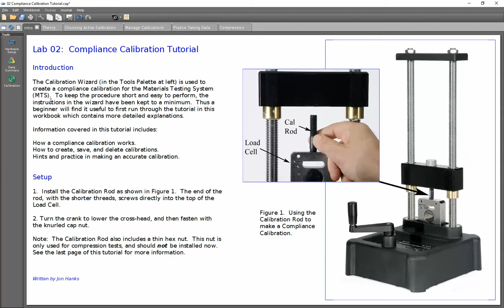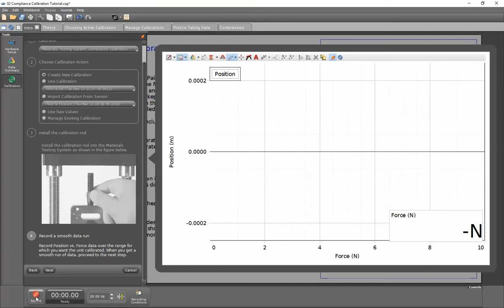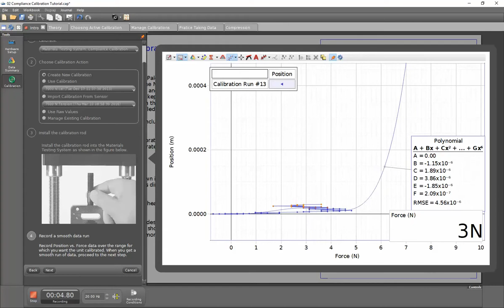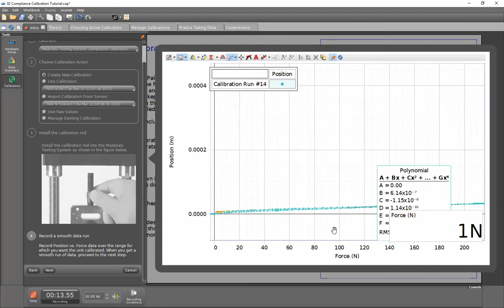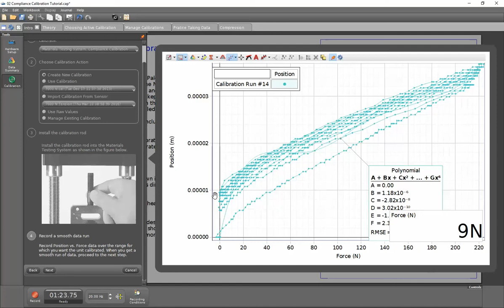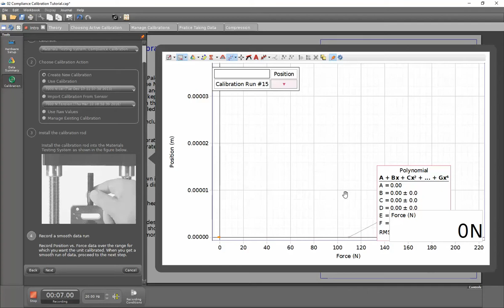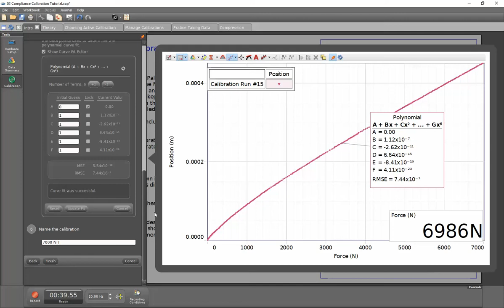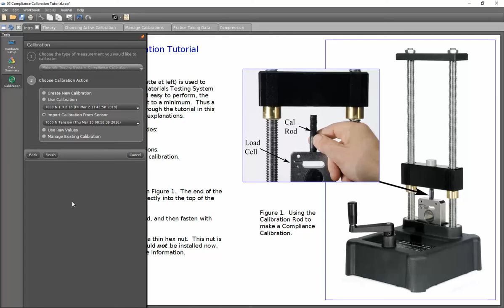MTS Calibration (Capstone)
How do I calibrate the Materials Testing System within PASCO Capstone?   The best way to calibrate the instrument is to use the workbook published on the MTS web and to scroll down to Experiment 2: Compliance Calibration Tutorial.  This video also shows how to store the calibration into the instrument for future use, and how to retrieve calibrations from the instrument for use with other workbooks or workbooks that you may create.

Need more help with PASCO Capstone?